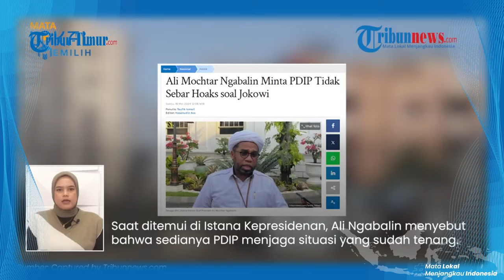PDIP Tuduh Jokowi Sibukkan Diri, Ngabalin Pasang Badan: Jangan Sebar Berita Bohong Lagi!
TRIBUN-TIMUR.COM -

(TRIBUN-TIMUR.COM)